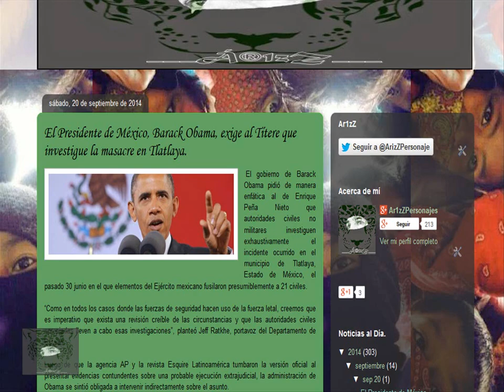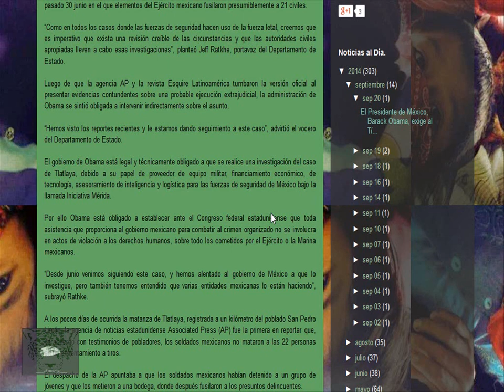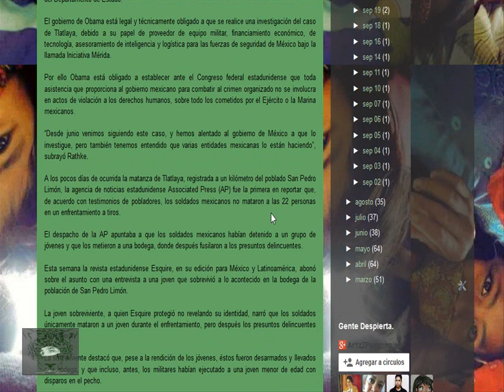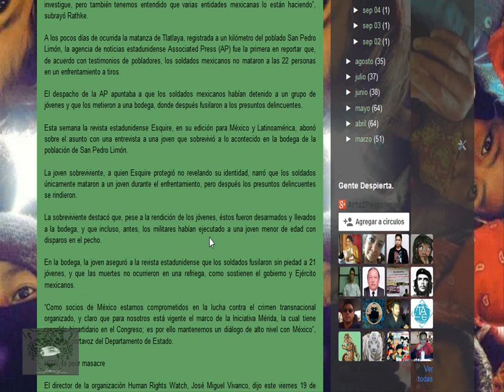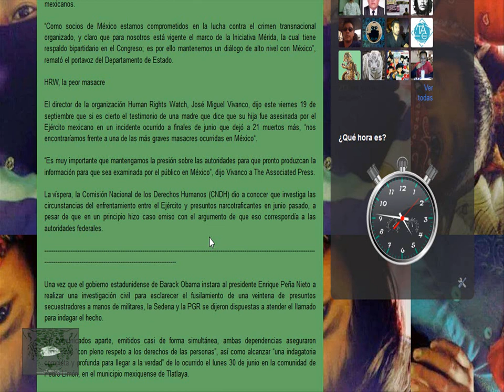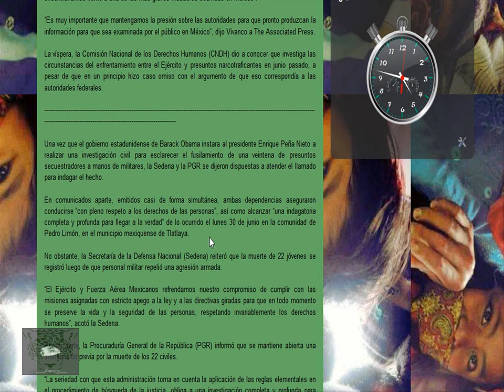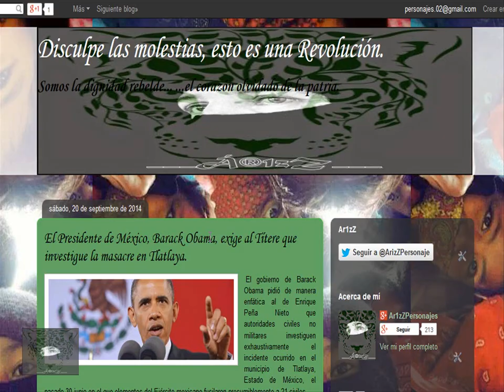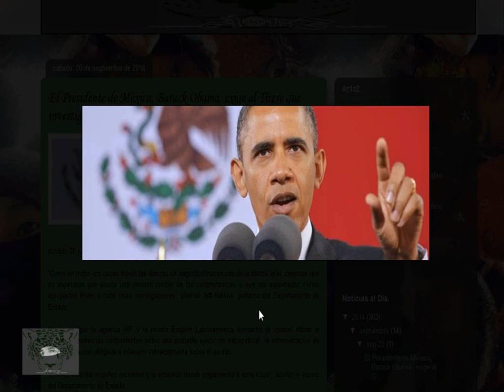El 'presidente de México', Obama, le exige al Títere que se investigue la masacre en Tlatlaya.